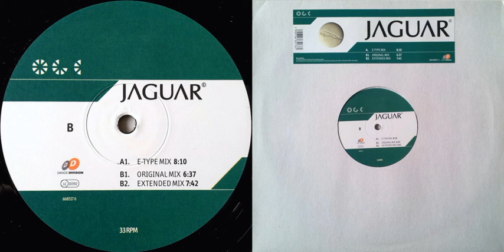Don Jaguar - Jaguar (E-Type Mix) (2000)